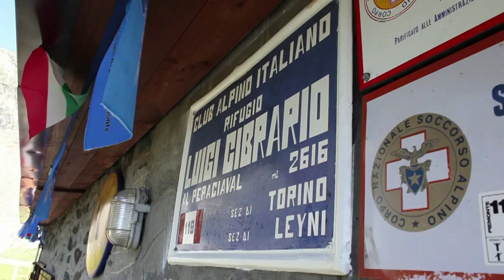Tour della Bessanese -Tour of the Bessanese